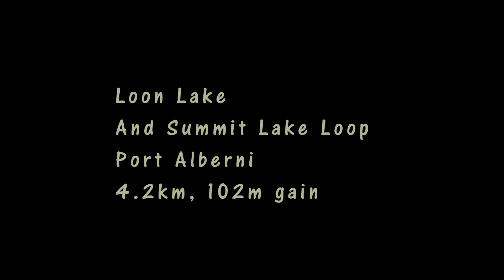Loon Lake and Summit Lake Loop, Port Alberni